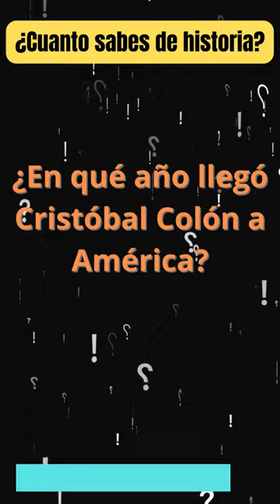¿En que año llego Cristóbal Colon a América?